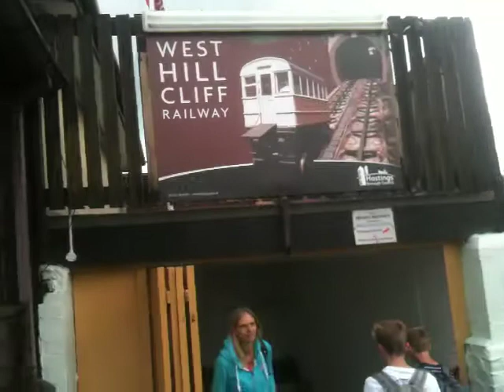Standseilbahn West Hill, Hastings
Eines der ältesten Aufzüge in der Geschichte. Mehr als 110 Jahre alt, immer noch der West Hill bleibt. Es war eines der ersten Aufzüge aller Zeiten, aufgrund in den 1890er Jahren gebaut. Es wurde 1891 von der Hastings Council.

This is an antique funicular in Hastings. More than 110 years old, the West Hill still remains. It was one of the first lifts ever made, due to being built in the 1890s. It was built in 1891 by the Hastings Council.